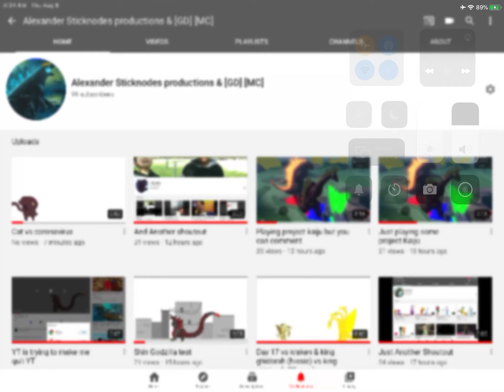ALMOST 100 SUBS